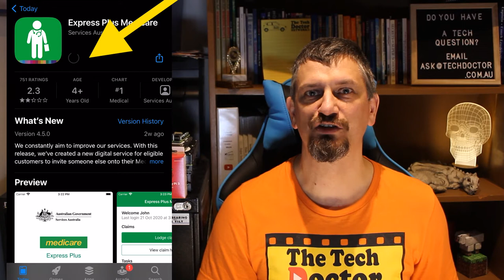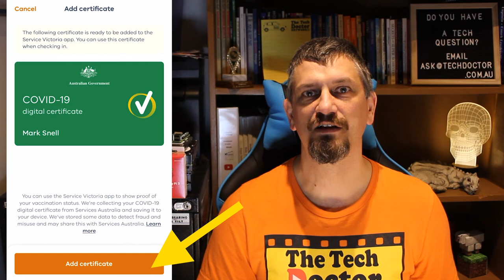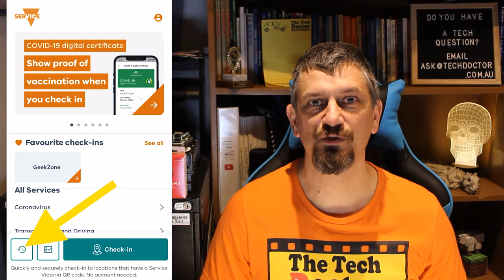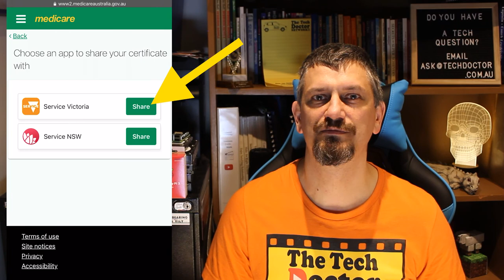181: Add your Vaccination Certificate into Services App for Check-in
In this episode, we step you through 2 different ways to add your COVID-19 Vaccination Certificate into the Services Victoria (& NSW) App so you can prove your Vaccination status when you check-in.

You can also add it to the Digital Wallet on your phone

Steps:
0. Make sure Services App is up to date
1. Open Services App
2. Follow link to install Medicare Plus App
3. Sign in with your MyGov ID
4. Go to Proof of Vaccinations & view History
5. Share with Check in app
6. Select your State app
7. Accept & share
8. Click Add Certificate

Repair it when it breaks